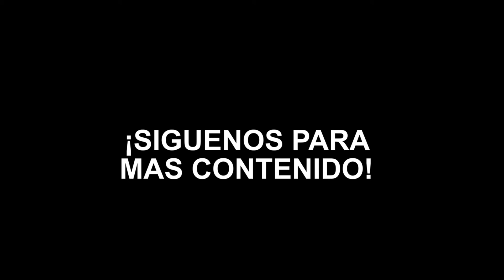Resumen de partida parte 2 - Reyna - Valorant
Si les gusta el contenido dejenmelo saber en los comentarios.

Hey que pasa familia aqui otro video.

🚫 si tiene algún problema con los derechos de autor, por favor CONTACTE CON NOSOTROS DIRECTAMENTE antes de hacer cualquier cosa,
o pregunte por favor escríbame por correo electrónico.🚫